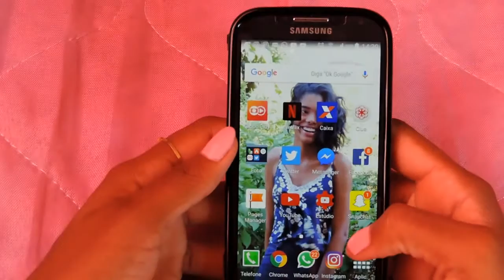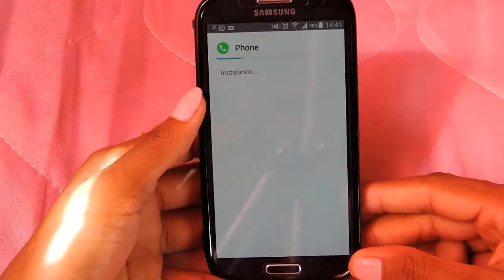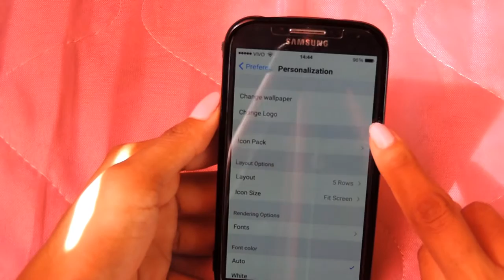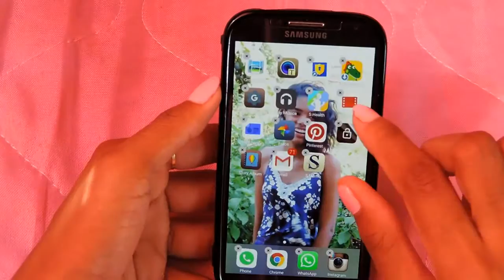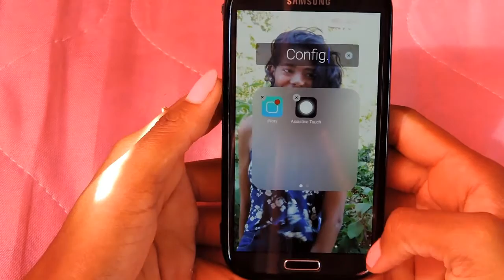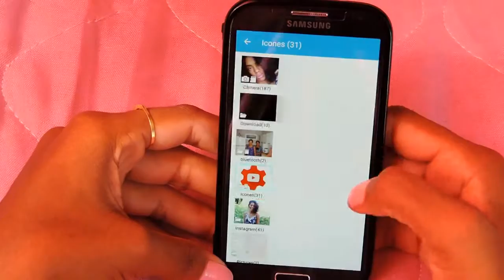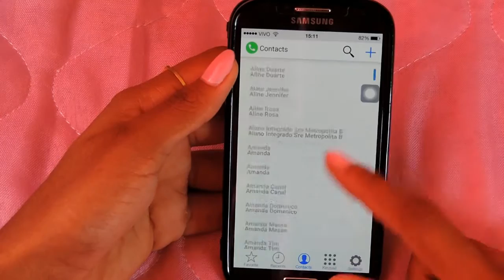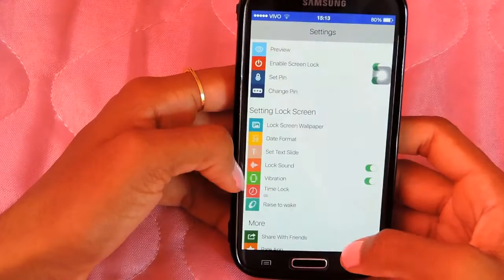TRANSFORME ANDROID EM IPHONE!? | Danúbia Maia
Oii gente!

Como muito me pediram para fazer o vídeo ensinando, como eu deixo meu celular igual um iphone!
Hoje trouxe para vocês todo o passo a passo, espero muito que gostem!!

Vem conferir!!